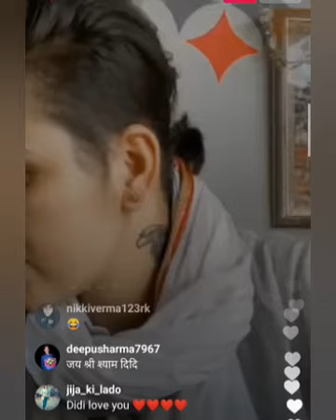हँसना भोत जरुरी है मेरा || Ratan Chouhan New Live Video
Ratan chouhan31
jatin saini15
stuti863